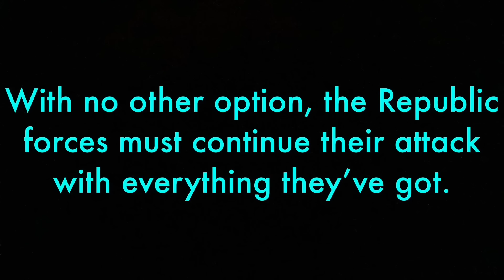The Siege - Lego Star Wars the Clone Wars (Stop Motion)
Now that the republic has acquired all the information about the capital city’s defenses, the republic forces prepare to move out to take over the capital city. The attack force led by Captain Rex contains the 501st, the 212th, and the 187th. However, the separatists are well aware of the impending attack, and they strike the republic attack forces before they reach their destination. While the main attack force struggles to make it to the capital city gates, a squad of republic commandos must deactivate the city’s shields from a nearby outpost before the attack can begin. The commandos must work quickly so that the attack force can attack as soon as possible.

This is the fifth part of the “Battle of Sullust” series that I have been working on. The next episode will be the final episode of the series.

Be sure to check out my discord for sneak peeks of upcoming projects.